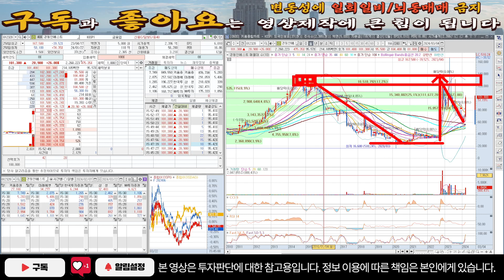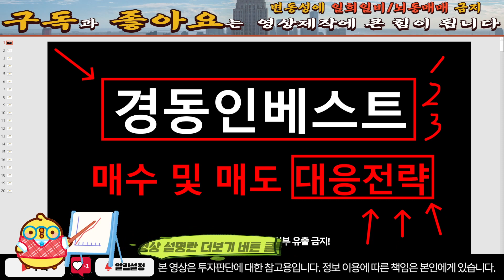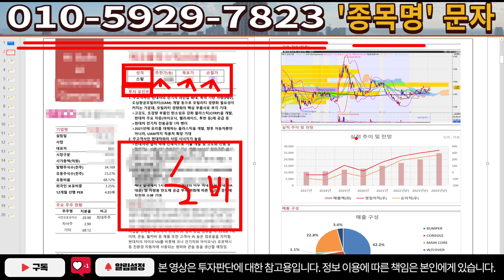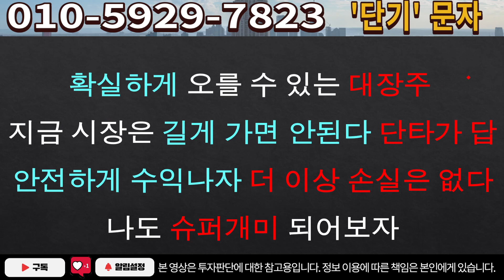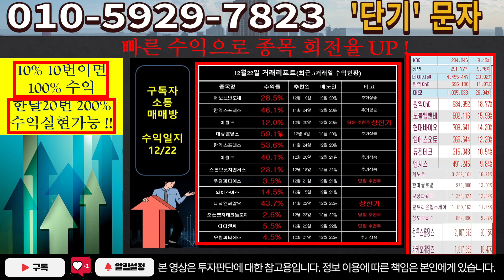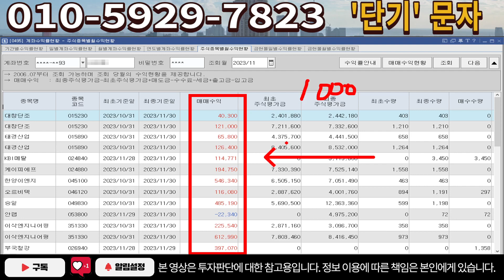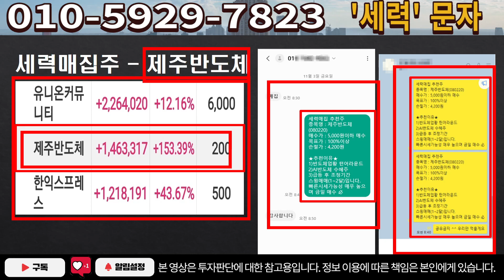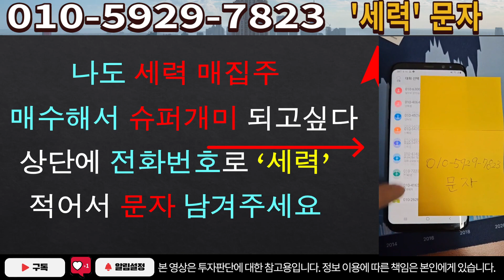[주식]경동인베스트 - 고점이 계속 올라가는 이유? 이보다 더 힘이 좋을 수 없다! 혼자 고민 그만!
실시간 구독자소통 카톡방 투자정보 텔레그램